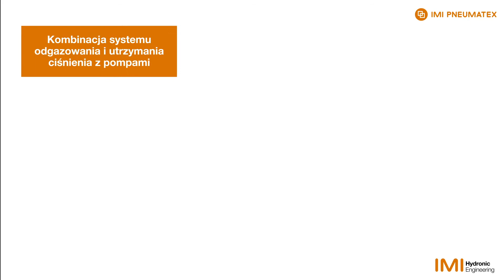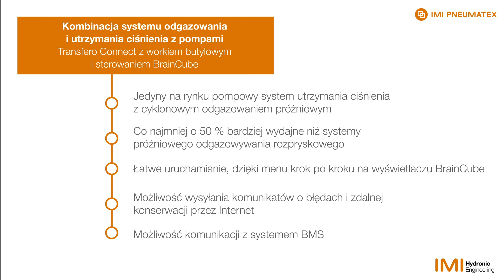IMI Pneumatex - Jak to działa? Cyklonowe odgazowanie próżniowe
Jak działa cyklonowe odgazowanie próżniowe zintegrowane z pompowym systemem utrzymania ciśnienia? Więcej dowiesz się z naszego filmu.